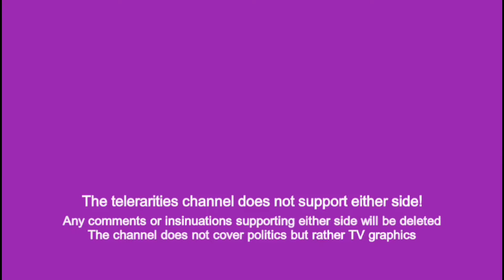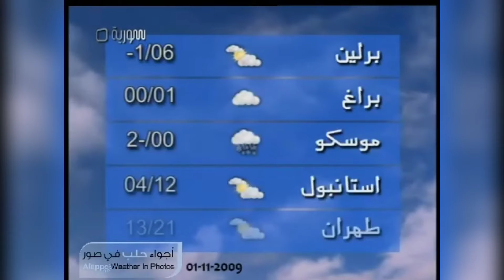Syria TV (ORTAS) news intros history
All copyrights reserved to the authors of the videos that contain the introductions and idents that are presented here in this compilation, only the channel graphics are exempt from this.
Any comments or insinuations supporting either side will be deleted, the channel does not cover politics but rather TV graphics
We also have Discord, just type "telerarities" in the search and you can talk to me

Timestamps:
0:00 important announcement
0:05 intro
0:08 60s
0:12 early 80s
0:34 mid/late 80s
1:01 early 90s
1:44 mid 90s
1:54 mid/late 90s (studio)
1:59 late 90s - 2003 (ENG)
2:31 early 2000s? (latest news)
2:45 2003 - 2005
3:43 early 2000s - 2005 (25)
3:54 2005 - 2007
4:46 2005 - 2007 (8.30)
4:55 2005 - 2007 (brief news)
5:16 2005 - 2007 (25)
6:34 early/mid 2000s (studio) (ENG)
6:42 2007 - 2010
6:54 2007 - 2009 (Today's events)
6:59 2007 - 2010 (local news)
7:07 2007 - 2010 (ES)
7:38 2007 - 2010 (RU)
8:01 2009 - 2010 (Today's events)
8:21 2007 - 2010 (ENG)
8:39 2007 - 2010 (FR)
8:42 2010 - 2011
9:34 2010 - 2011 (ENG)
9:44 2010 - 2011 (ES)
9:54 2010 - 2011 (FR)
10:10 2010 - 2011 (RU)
10:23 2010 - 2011 (Today's events)
10:31 201? (The world this morning)
10:44 2011 (ENG)
11:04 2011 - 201? (Today's events)
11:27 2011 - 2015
12:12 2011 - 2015 (brief news)
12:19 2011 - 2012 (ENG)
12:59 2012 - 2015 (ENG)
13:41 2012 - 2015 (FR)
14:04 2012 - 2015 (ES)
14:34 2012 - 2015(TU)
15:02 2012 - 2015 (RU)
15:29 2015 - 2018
15:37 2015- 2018 (national news)
15:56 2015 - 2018 (brief news)
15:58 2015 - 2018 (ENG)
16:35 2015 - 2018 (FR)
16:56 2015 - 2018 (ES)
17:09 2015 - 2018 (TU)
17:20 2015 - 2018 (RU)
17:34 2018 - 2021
18:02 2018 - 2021 (national news)
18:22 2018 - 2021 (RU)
18:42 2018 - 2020 (The world this morning)
19:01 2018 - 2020 (Today's events)
19:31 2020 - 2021 (The world this morning)
19:41 2021 - present (Today's events)
19:55 2021 - present (The world this morning)
20:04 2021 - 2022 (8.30 PM)
20:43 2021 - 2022 (national news)
21:02 2022 - present (8.30 PM)
21:42 2022 - present (national news)
22:04 2022 - present (2.30 PM)
22:17 endcard
There may be an incorrect date or a missing intro/ident so please feel free to make corrections in the comments below and thank you very much for watching! ;)